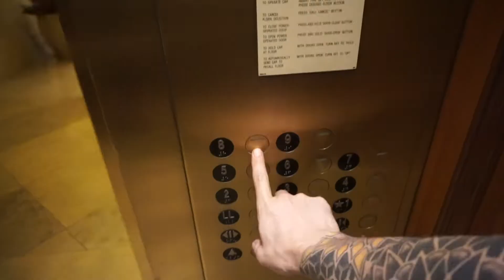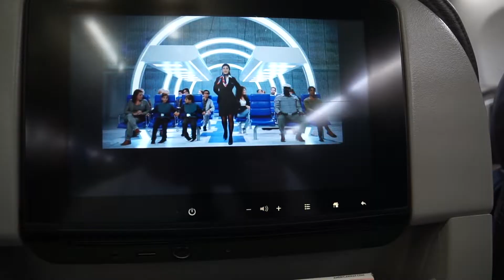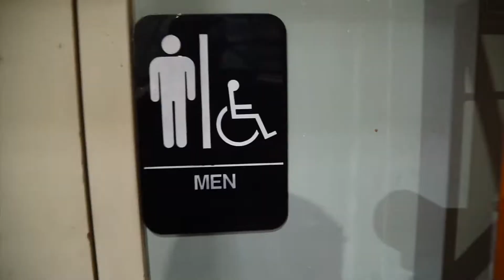Lost my $2,000 camera in Florida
This is the second day of training in Florida with a huge company out there killing it in the ceramic pro coating, paint correction, vinyl car wraps.

Catch me 2020 in a detail shop near you teaching paint correction and doing the best detailing work I can.

We work on some of the best cars and with some of the best people.